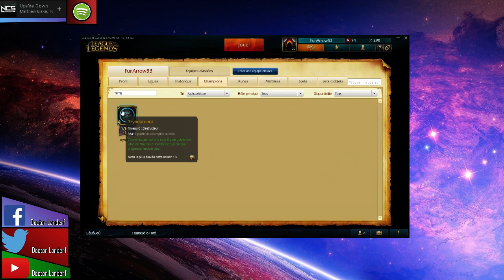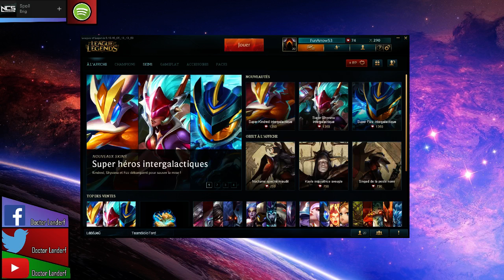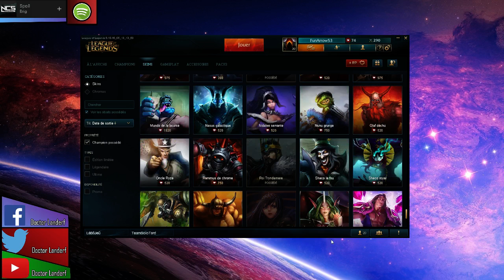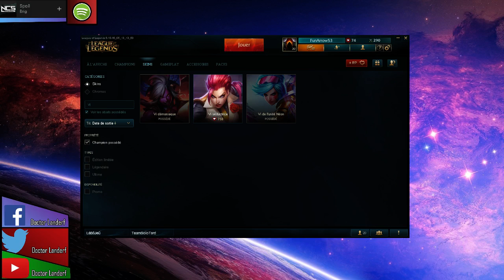PACK OPENNING HEXTECH LoL #1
petit pack openning league of legends !